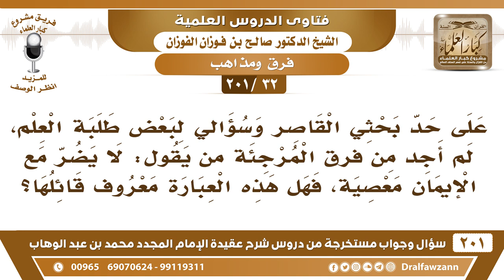[32 -201] على حد بحثي القاصر لم أجد من فرق المرجئة من يقول: لا يضر مع الإيمان معصية..!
-[32 -201] السؤال: على حد بحثي القاصر وسؤالي لبعض طلبة العلم ، لم أجد من فرق المرجئة من يقول: لا يضر مع الإيمان معصية، فهل هذه العبارة معروف قائلها ؟
الجواب: ما يقولونه ما يُصرحون به، لكن قولهم: أنه مؤمن كامل الإيمان، فهذا معناه أنه لا يضره معصية، ما يكون كامل الإيمان إلا إذا كانت لا تضره المعصية، هم ما يُصرحون بهذه الأمور، بل ربما بعضهم الآن يعتنق مذهب المرجئة وهو ما يعرفه أصلًا جُهال، هذه المصيبة ما يعرف عنه.
للاشتراك في قناة الشيخ صالح الفوزان

للاستفسار والإقتراحات والدعم
رئيس الفريق
لمشروع كبار العلماء